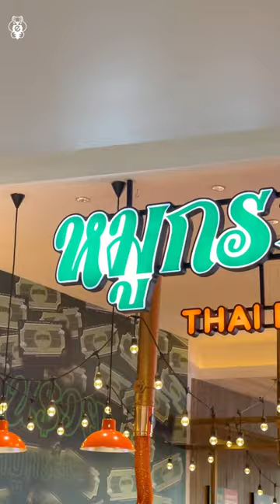หมูกระทะเปิดใหม่วิวจิ้ง ริมแม่น้ำเจ้าพระยา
กินหมูกระทะแบบตัวแม่🥓✨หมูกระทะลอยฟ้า วิวหลักล้านริมแม่น้ำเจ้าพระยา